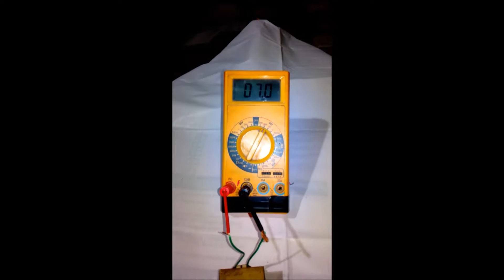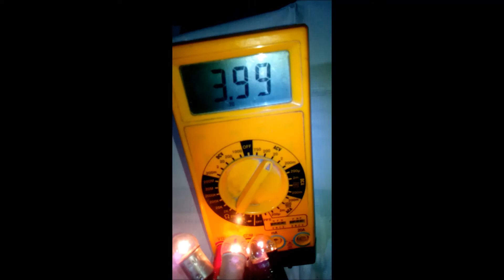VOLTAGE REGULATION IN A TRANSFORMER practical explanation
Voltage regulation of a transformer